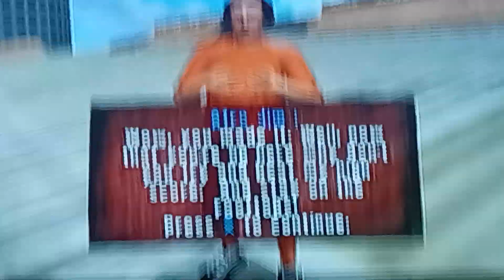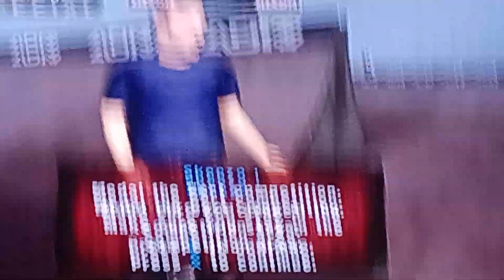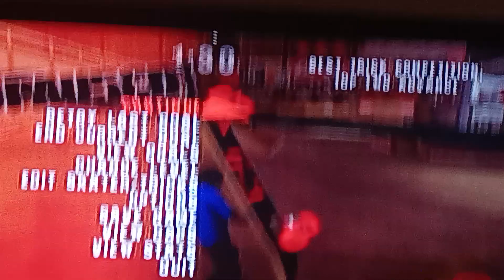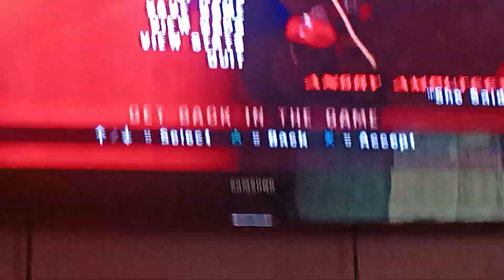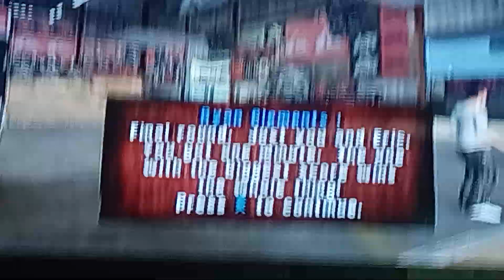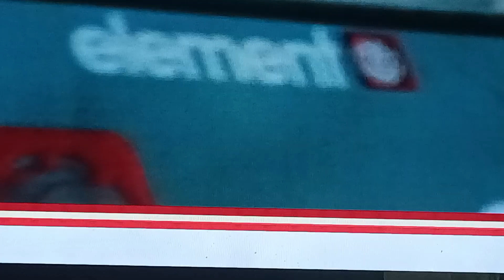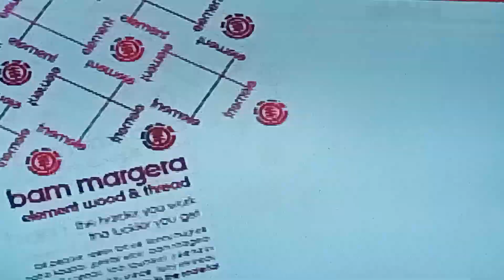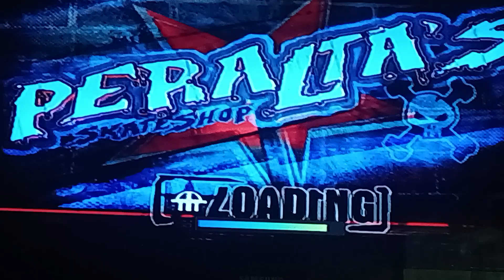Zack Golembiewski's Adventure Of Tony Hawk Underground Part 18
Part 18 Of Zack Golembiewski's Adventure Of Tony Hawk Underground